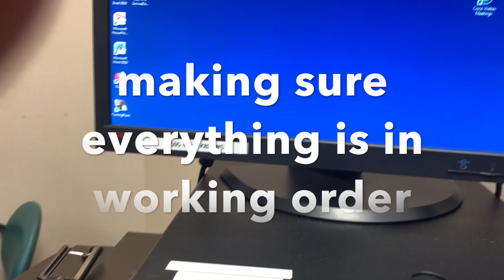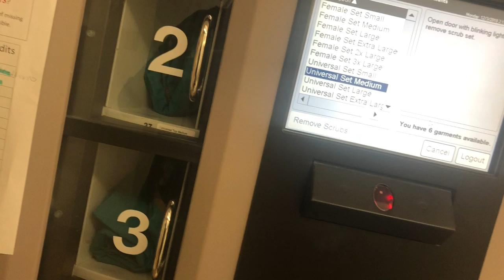What It's Like Planning and Implementing Your DNP Project | Vlogmas | aishaSRNA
A lot goes into planning and implementing your DNP Project. Especially when you are working around clinical! Leave some comments down below if you have any questions about the process. Like how do you choose a topic?

⇢ FAQ
‣ Age: 27 Years Old
‣ Studying Nurse Anesthesia, DNP
‣ Nursing Experience: Cardiac Surgery and Vascular ICU Stepdown
‣ Undergrad: BSN @ Virginia Commonwealth Univ.
‣ Location: NC

‣aishaSRNA

⇢ MUSIC
Dani Leigh Lil Bebe

**ALL OPINIONS ARE MY OWN, and do not reflect those of any institution**